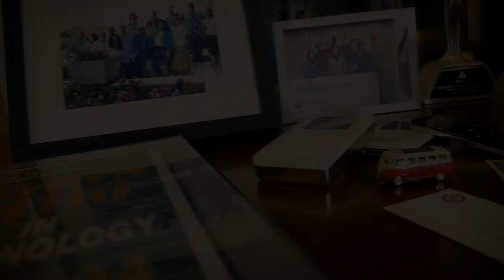Episode 1, The World Wide Web - 25 Years of Awesome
Royston Mundt talks the World Wide Web with his slightly disturbed cat, Wikipedia.

Millennium represents the intersection of sound marketing insights, engaging creative, and leading edge technology. We synthesize these components with each project and campaign in order to bring the awesome.

Strategy
Targeting, research, and real consumer insights – we adhere to sound marketing strategies that are always on the money and consistently move the sales needle.

Creative
We engage, we surprise, we create real relationships between you and your customers by pushing the creative envelope with each project.

Technology
We approach digital communications with a problem-solving, engineering mindset. We don’t just follow the leading edge of technology – we define it.

Check us out to see some of our work and our full list of services